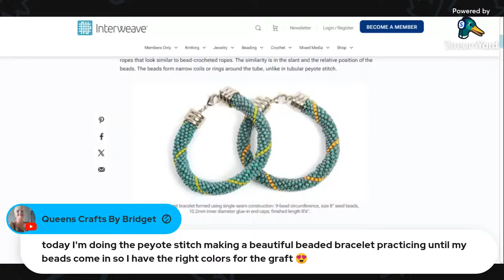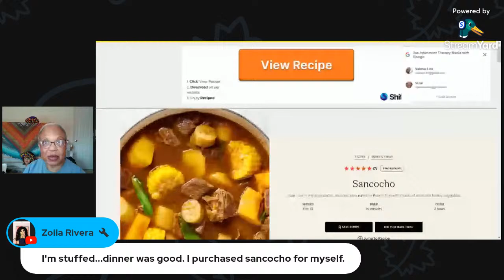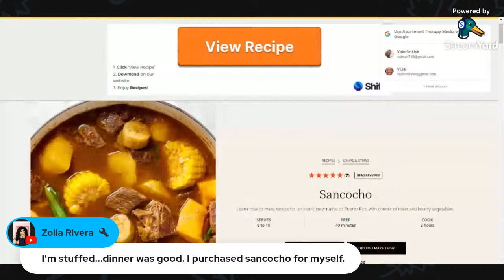MAL Monday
What is in your cup? What is on your hook?

Amazon Wish List:

MEMBERS:
     Whole Shebang Crew:
            Margie's Crafty Corner @MargiesCraftyCorner
            CandiceLiteraryCrocheting @writerkathleenbrown
            Keri The Yarny Elephant @KeriTheYarnyElephant
            Darcia White @darciawhite3259
            MicheleJ@MJBUSY1-MicheleJ
            Tiffany Jack@tiffanyjack6095
            MDL Crochet @mdlcrochet
            Shirley Bain @shirleybain8070
            Robbie Byrd @robbiebyrd1307
            It's Knot Magic @itsknotmagic
            Dori did it! @dorididit
            Debbie Grabert @debbiegrabert5707
            Dozer Gets Crafty @dozergetscrafty
            Denischa Briddell @denischabriddell986
            Kristin F @KristinF3246
            Nifty @user-lc9zh4yz4g
            IvyBCreates @IvyBCreates
            Adonzworld @adonzworld5308
            Queens Crafts By Bridget Queens Crafts By Bridget
            Flower Tammy @flowercrochetcreationsakat7248

     Cup Crew:
            I love 2 crochet @TankisMe
            DinkyKrafts Jennifer @DB2hull
            Sanita makes crochet items @Sanitamakescrochetitems
            Chris' Kaleidoscope @chriskaleidoscope
            Jessica SMC @ShowMe_Confections
            Michi’s Crochet Nook @Crochetedbymichi
            Pam's Cozy Crochet Nook @CozyCrochetNook
            Kel's Crochet Corner @kellylyn68
            Dawn YarnDoll @DawnYarnDoll
            Katrina's Crochet Hook & loops @katrinascrochethookandloops
            Temi - Twisted Zones @temi-twistedzones
            Paula Mulford @@paulam610